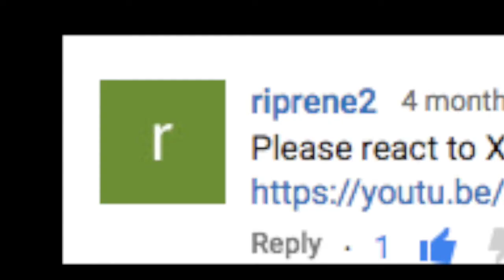1200 Reaction Week Day 4: Xia Junsu: Rock The World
Hi everyone!
I hope that you enjoy this video, and the rest of my 1200 Subscribers Reaction Week!

Snow: amybrennzan